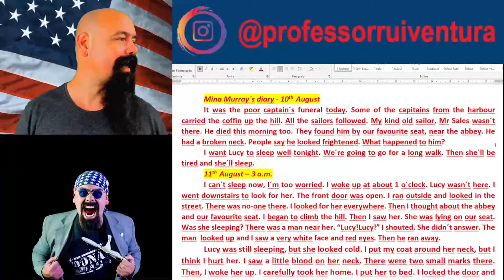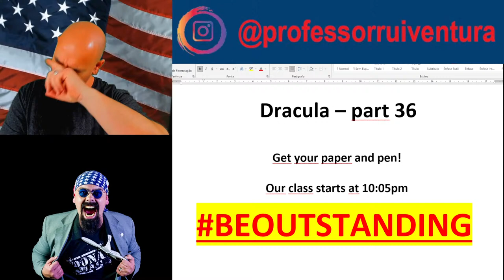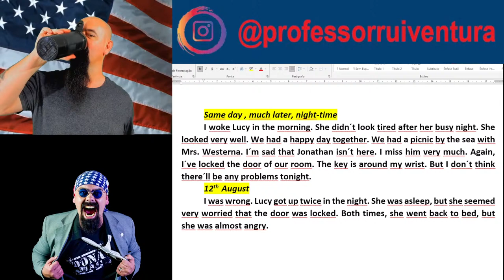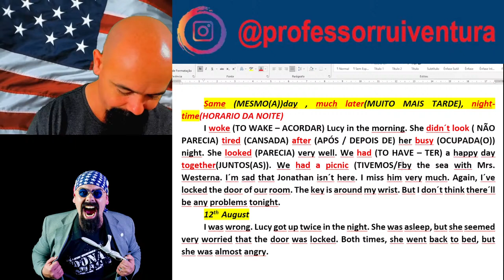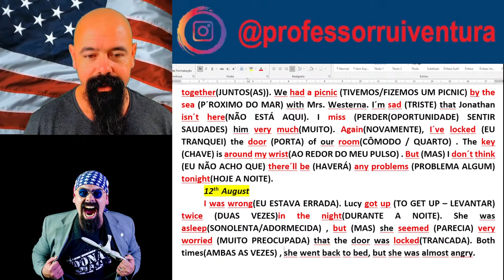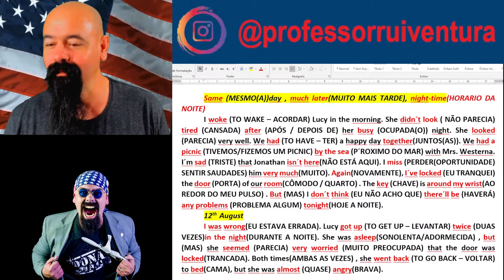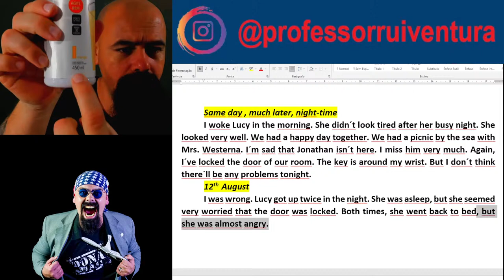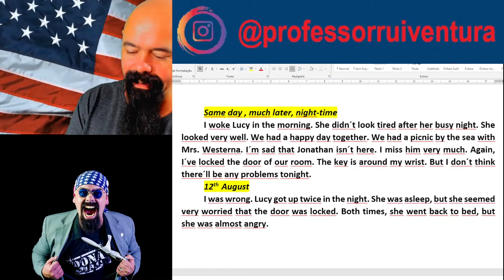AULA AO VIVO - BRAM STOKER´S DRÁCULA - AULA 36